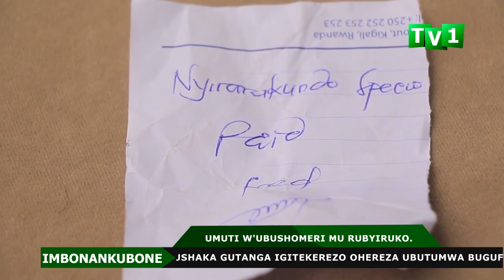Umuti w'ubushomeri mu rubyiruko - Ikiganiro na Rosemary Mbabazi/ Minisitiri w'urubyiruko.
IMBONANKUBONE - Kuri Youtube, Facebook, Startimes - 126, Free-To-Air - 010 Satellite: 773